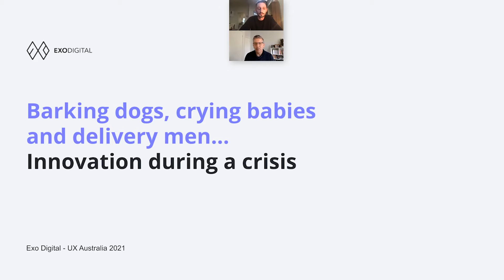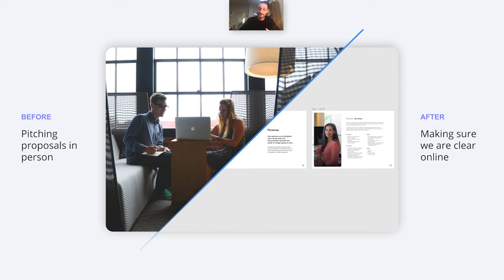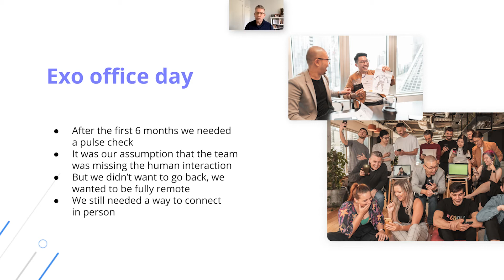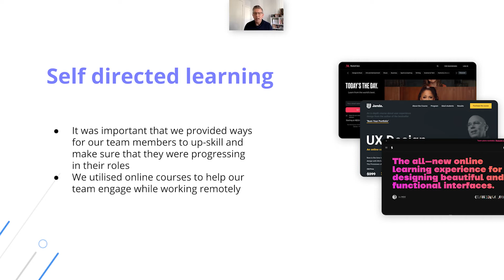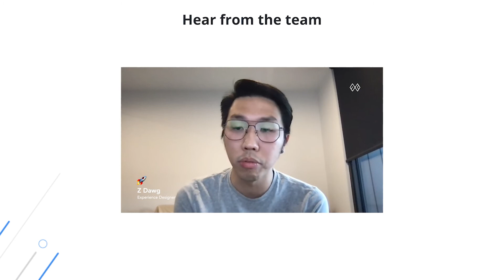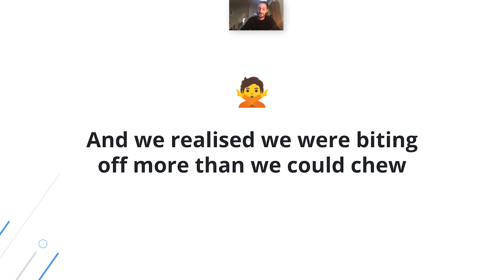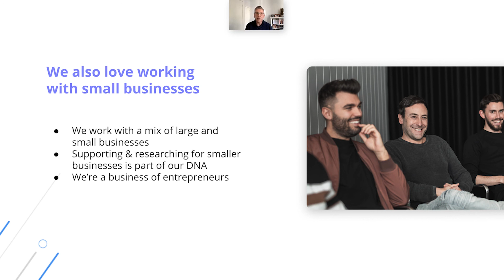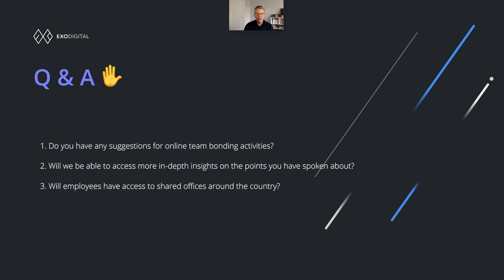Watch the Exo Digital UX Australia Preso HERE 👀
Miss UX Australia? No stress, watch our preso here 👀

Learn how our work environments have drastically changed, from being in the rat race to a world of barking dogs, crying babies, and delivery men.

We will highlight our current journey and how we have been able to foster an environment of creativity, innovation, and collaboration - despite being fully remote.